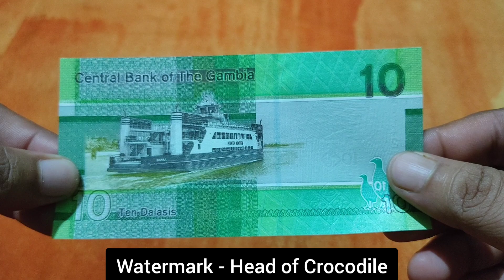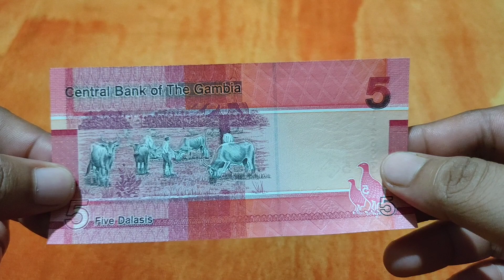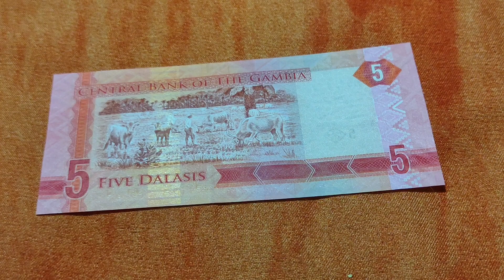🇬🇲 The Gambia Banknotes 🇬🇲 || Gambian Dalasis || The Gambia Currency || The Gambia Money || Africa